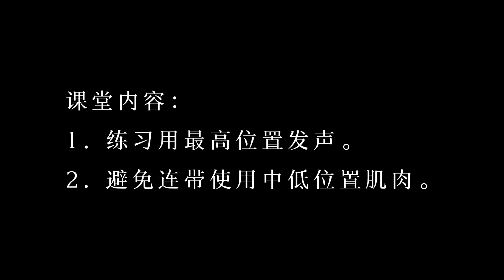怎样唱好歌-郑绪岫声乐教学 C.H. 声乐课 6/7/22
C.H. 声乐课 6/7/22
课堂内容：
1. 用最高位置发声练习。
2. 发声避免连带使用中低位置发声肌肉。

歌唱家郑绪岚亲身体会哥哥郑绪岫的声乐教学方法，并且推荐给大家。链接：
这集视频概括地介绍了《怎样唱好歌》系列的《郑绪岫声乐教学》的目的和方法。
这些教学视频是无删改的教学视频，并且会随着学习的不断进行陆续发布。